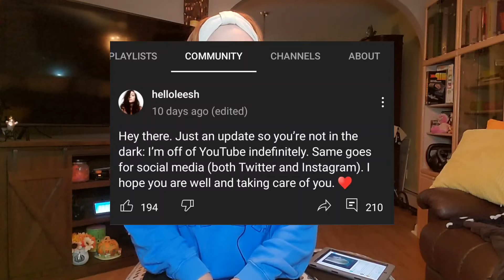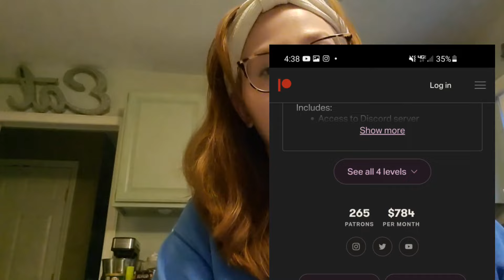Is Helloleesh Actually Off the Internet? And She's Still Ableist